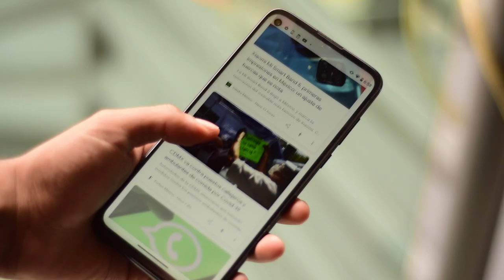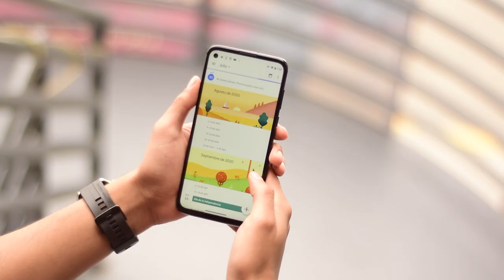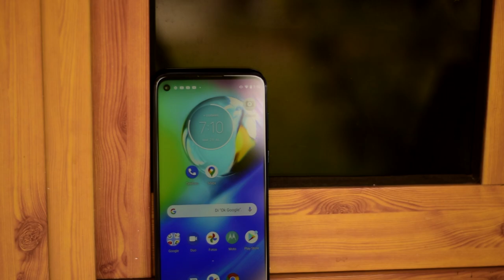¿Qué es tener un Moto G8 Power? / Review